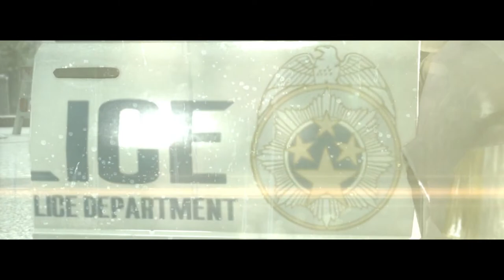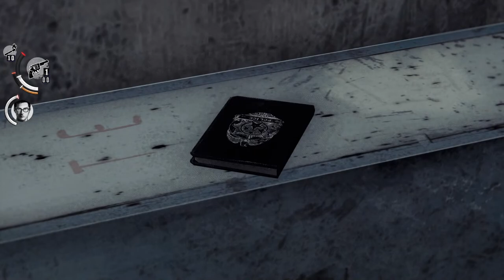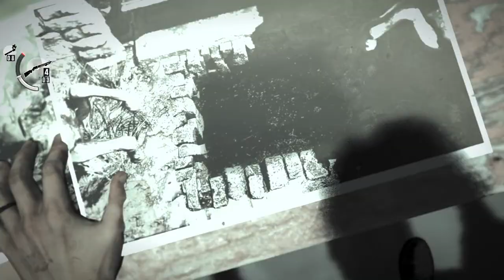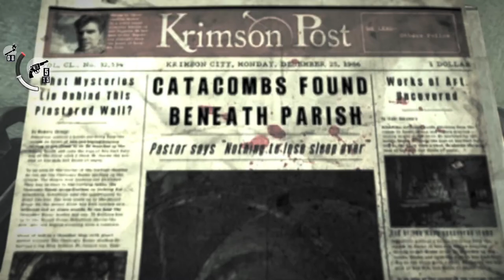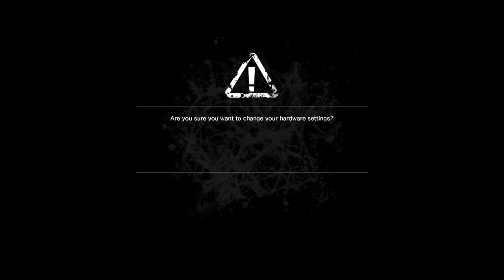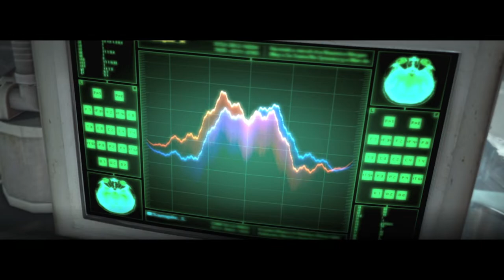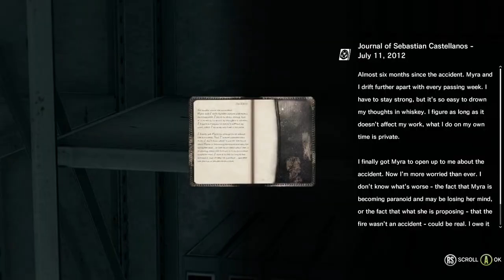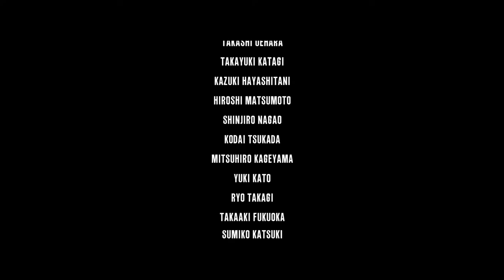The Evil Within AKUMU 100% Run with Cutscenes! (All Collectibles)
Jigzaw is live Speedrunning The Evil Within!